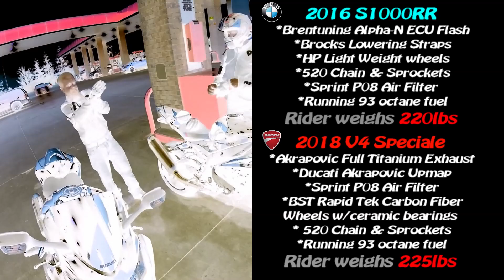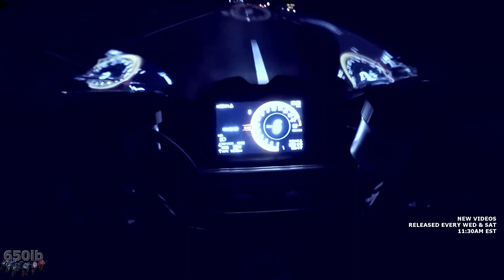Ducati V4 Speciale vs BrenTuned BMW S1000RR!!! 💪👊🔥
2018 Ducati V4 Speciale had a GREAT RACE against a 2016 BMW S1000RR with a Brentuning ECU Flash and other mods!